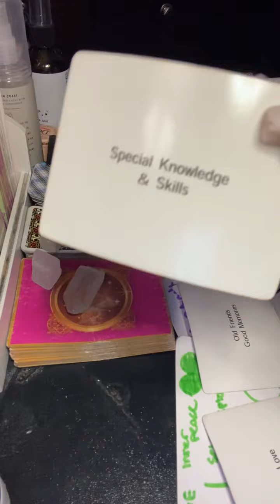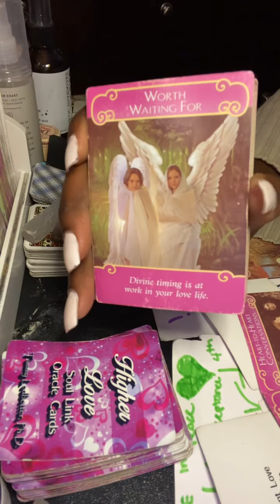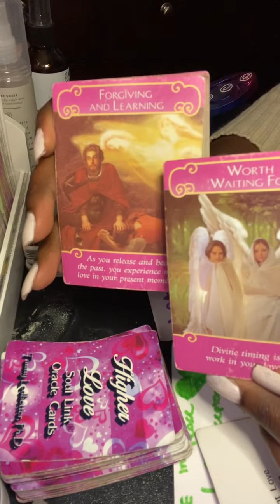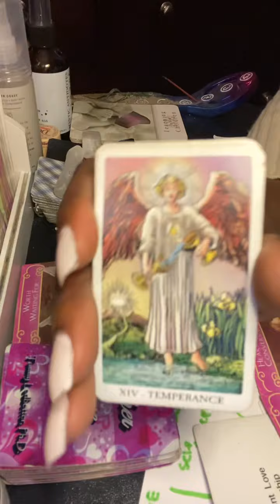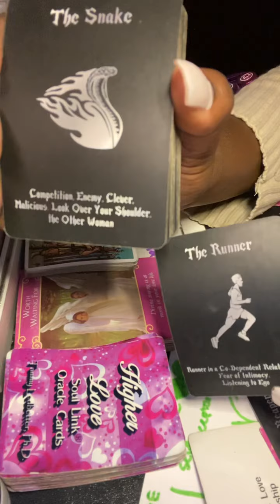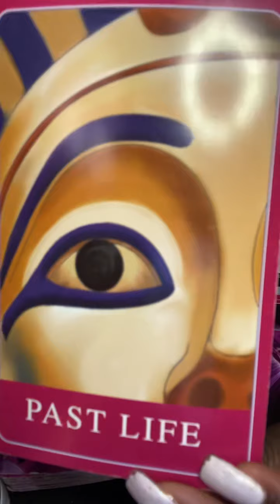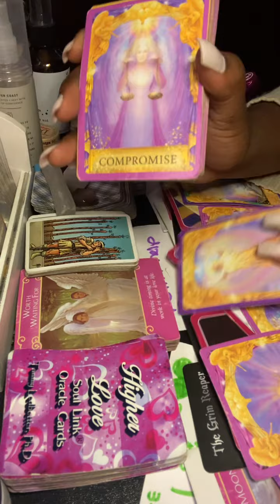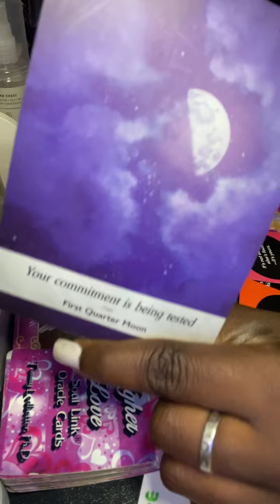15 Minutes of TEA ⚠️☕️ AIR SIGNS 🌪GEMINI ♊️ LIBRA ♎️ AQUARIUS ♒️ LOVE READING 💚💕🌍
allsigns The Sweetest Spiritual Gangsta You’ll Meet! I provide Tarot + Oracle Readings for FREE + PAID/ PRIVATE. 1 year exp intuitive tarot reader. I deliver the messages exactly as intended by spirit and your spirit guides, so fair warning all guards down. The sweetest with my advice but a bit of a gangstaaa when that side of me needs a break, I am a Gemini after all! Lmaoo! Love and light always! ❤️

• GIVE 24-48 hours for response ⚠️ READING IS FUNDAMENTAL WHEN WORKING WITH ME • I do not do same day readings •